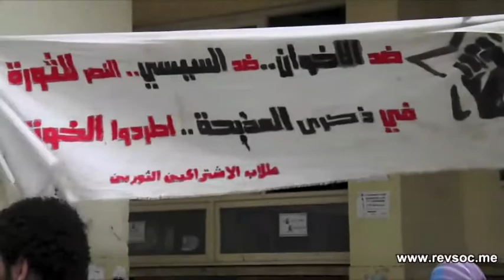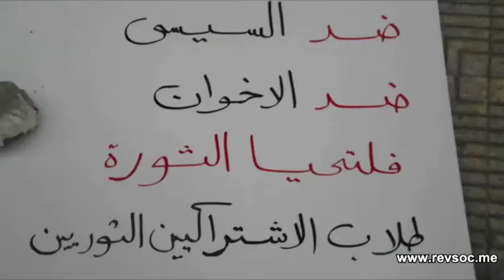طلاب «تجارة الإسكندرية» ينددون بقانون التظاهر ويطالبون بالإفراج عن المعتقلين | تلفزيون الاشتراكي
نظم الطلاب الاشتراكيون الثوريون صباح الإثنين ٢٥ نوفمبر معرضاً في ساحة كلية التجارة بجامعة الإسكندرية، تضمن العديد من اللوحات منها: "لا لمسودة قمع الحريات"، و"في ذكرى مقتل ٥٠ طفل في قطار أسيوط.. مقتل أكثر من ٤٠ مواطن في قطار دهشور"، و"الحرية للمعتقلين"، و"المكاتب فيها تكييف والعامل مات على الرصيف"، بالإضافة إلى لوحات أخرى تناقش رأي الحركة في مسودة الدستور الصادرة عن لجنة الخمسين، والقرار الصادر من مجلس الوزراء بإعطاء كافة الصلاحيات للشرطة لاقتحام الحرم الجامعي دون إذن أو انتظار، كما نوقشت أيضا قضية الرفيق أحمد الفراش، إضافة إلى التعريف بقضية العامل "موسي حسنين" بكلية الصيدلة الذي توفى نتيجة الإهمال.

تصوير وإعداد: محمود نصر